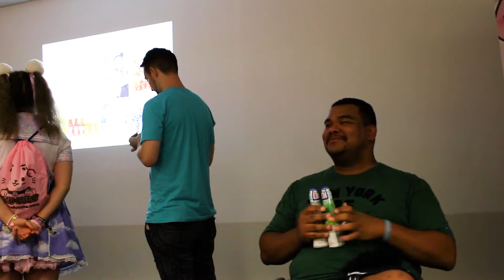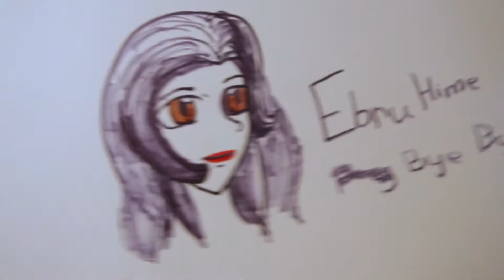Abunai! 2016: Beyond the Stars - GeekReport - GeekTime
Wij waren ook weer aanwezig tijdens Abunai! 2016: Beyond the Stars en hebben hiervan een GeekReport gemaakt!

➤Meer informatie
Leuk dat je kijkt naar een video op GeekTime! Wij uploaden elke dinsdag en vrijdag verschillende video's die volledig in het teken staat van cons, cosplay en all things geek! Alle video's zijn in het Nederlands.
Wij uploaden reportages, vlogs, let's play-video's en nog veel meer!